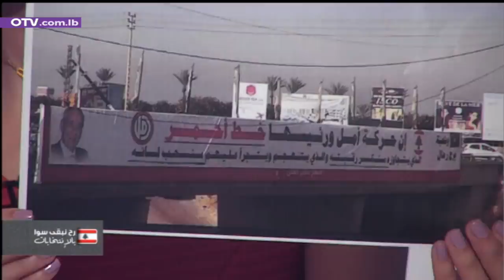بشرى الخليل تفضح الانتهاكات: هكذا سنواجه ولن نستسلم